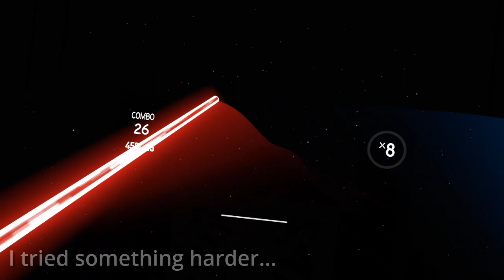Return to Beat Saber: How rusty am I?